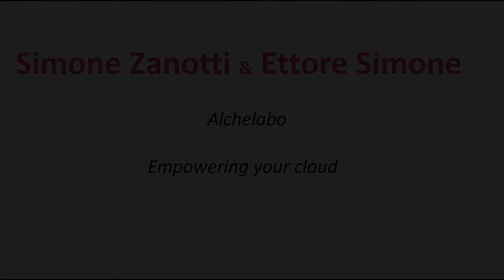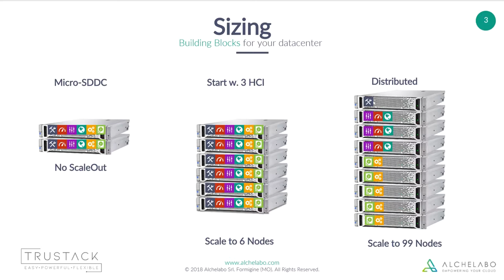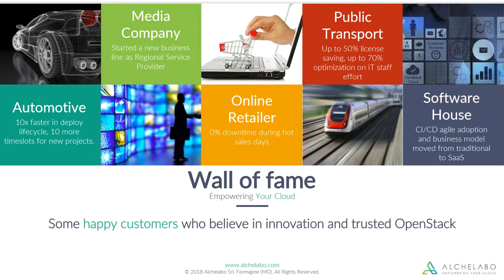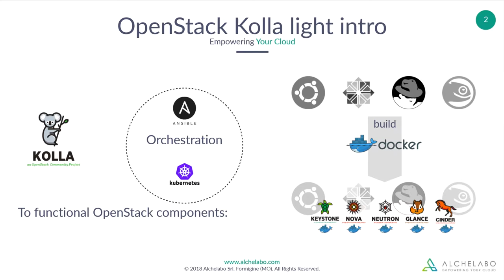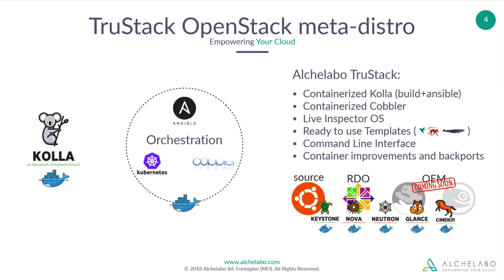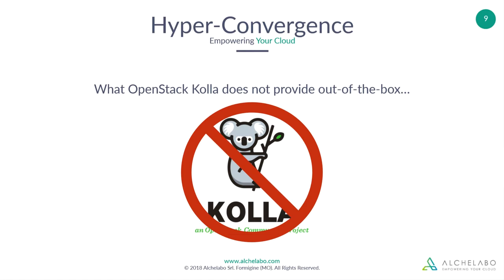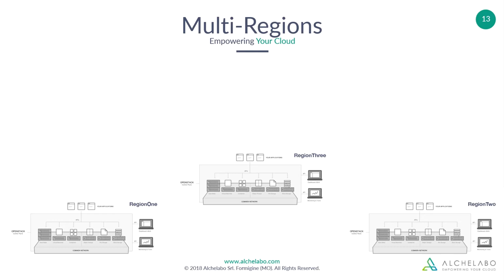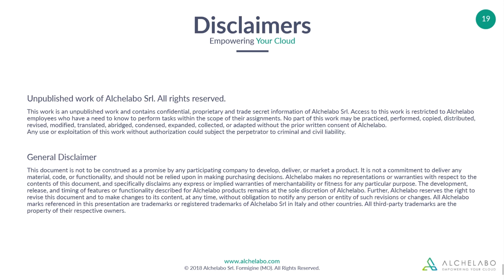OSD18: TRUSTACK, THE OPENSTACK EASY, POWERFUL AND FLEXIBLE, SIMONE ZANOTTI ETTORE SIMONE, ALCHELABO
TRUSTACK – THE OPENSTACK EASY, POWERFUL AND FLEXIBLE, FOR EVERYONE

Who is Alchelabo, why they have created an OpenStack meta-distro, guiding principles, TruStack overview, technical deep dive and final live deploy demo.